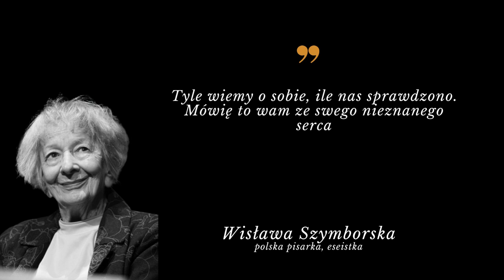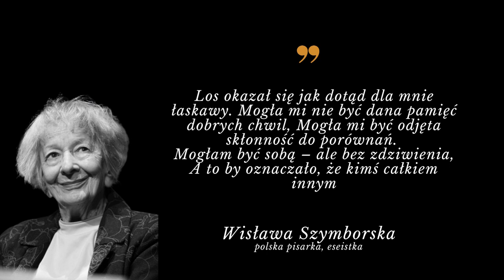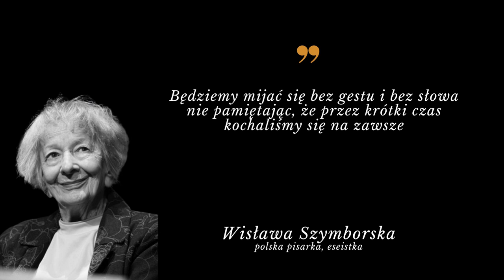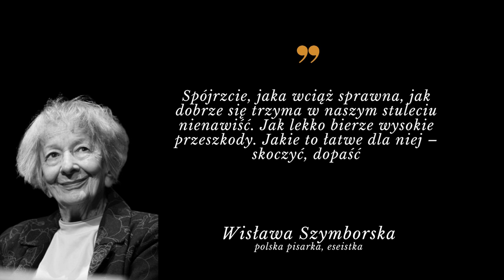CYTATY: Wisława Szymborska słowa polskiej pisarki, które MUSISZ POZNAĆ